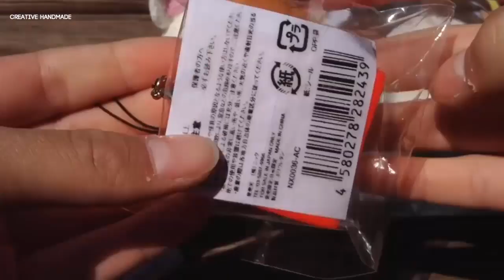Bộ sưu tập squishy handmade phần 10 | Creative Handmade